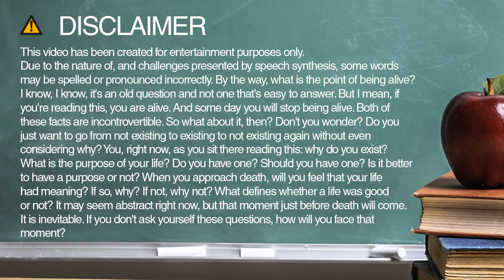ectoblastic spelling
Learn how to spell and pronounce ectoblastic.